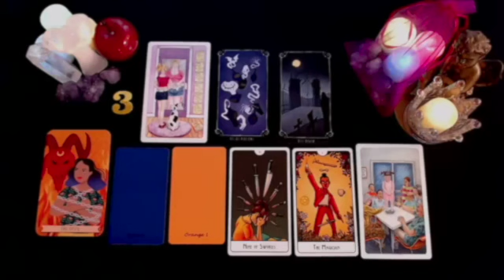AQUARIUS❗WHAAAAT😮 SOMEONE YOU'VE BEEN DISTANT FROM IS ABOUT TO TAKE A SUDDEN ACTION 🤷‍♂️ AUGUST 2024